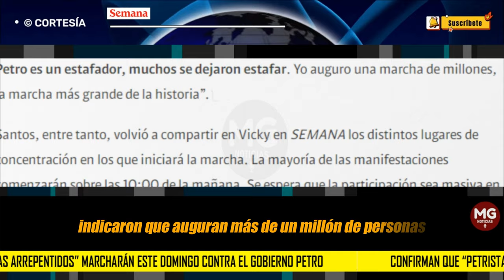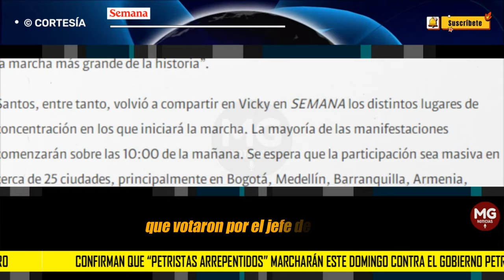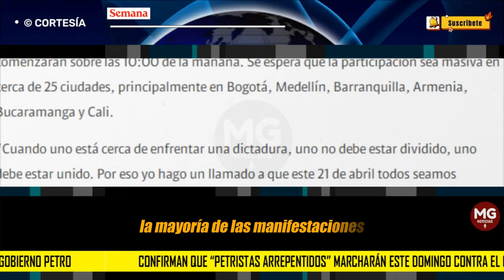PETRISTAS ARREPENTIDOS ⛔ CONFIRMAS QUE MARCHARÁN ESTE DOMINGO 21 DE ABRIL CONTRA PETRO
Confirman que “petristas arrepentidos” marcharán este domingo contra el Gobierno Petro
Los promotores de las movilizaciones indicaron que auguran más de 1 millón de personas en las calles.
REDACCIÓN VICKY EN SEMANA